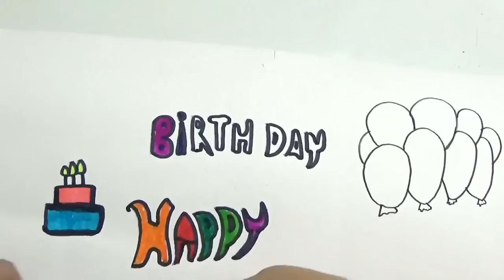HOW TO MAKE SIMPLE BIRTHDAY CARD-ART AND CRAFT LEARNING